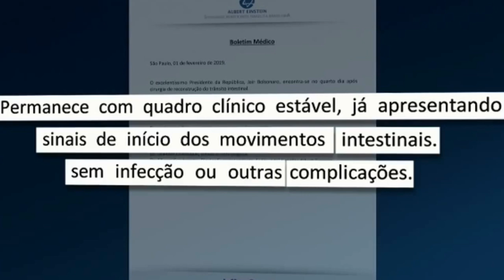Onda News - 04.02.19 - Confira os destaques desta Segunda-feira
MINISTRO DA JUSTIÇA SERGIO MORO IRÁ APRESENTAR AO CONGRESSO PELO MENOS 14 MUDANÇAS EM LEIS.

NOVAS NOTICIAS SOBRE A BARRAGEM DA VALE EM BRUMADINHO COM A ATULIZAÇÃO DE INFORMACÕES SOBRE DESAPARECIDOS.

CONFIRA TAMBÉM SOBRE A SAUDE DO PRESIDENTE DA REPUBLICA JAIR BOLSONARO NESTA SEGUNDA-FEIRA